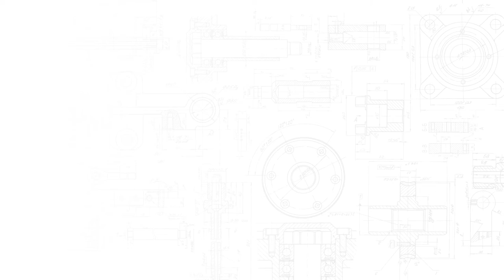Smart Laser Autocollimator - Compact and Accurate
Compact in size at 40x40x65 and high resolution 3.6 arcseconds the MISUMI | Suruga Seiki Smart Laser Autocollimator provides accurate measurements.

Explore the Smart Laser Autocollimator Components at misumi.info/SmartLAC today!

MISUMI: Your Time, Our Priority